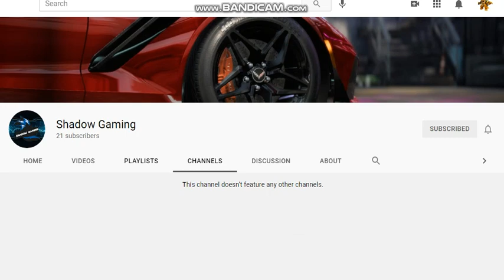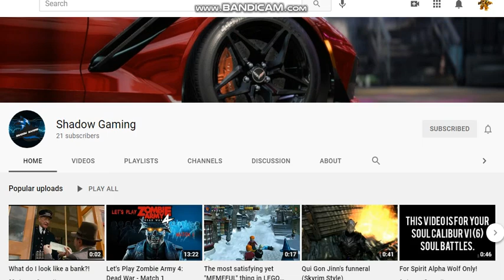Shadow Wolf's New Channel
If any of you recall remembering him, sadly his old channel got terminated so I decided to help him get his subs back!